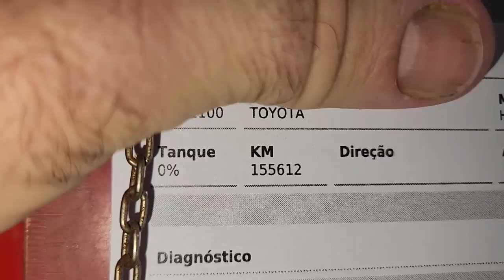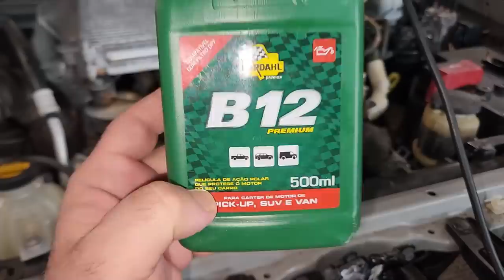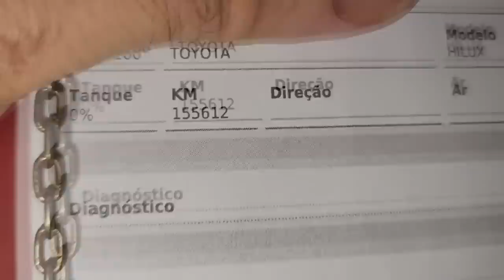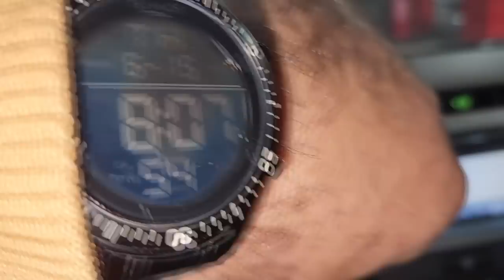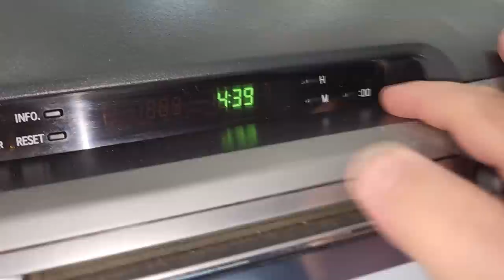EP. 1025// CAUSOS ao Vivo: HILUX 2012 e seu FAMIGERADO Bico Borracha PRETA! Queimou após REVISÃO!!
Os principais anos de Bico injetor da Hilux com problema são as 2012 e 2013!
E aconteceu de uma 2012 queimar os bicos após a troca da correia dentada!
Entenda!

"embreagem s10"
"melhor mecânica"
"mecânica chevrolet"
"melhor marca óleo s10 5w30"
"como balancear"
"review s10"
"sw4 s10"
"militec funciona"
"serviços toyota"
"oficina toyota"
"o que é hilux garbosa"
"mecânica toyota"
"manutenção toyota"
"restauração hilux"
"hilux antiga"
"diesel 4x4"
"como montar motor diesel"
"diesel 4x4"
"embreagem s10"
"melhor mecânica"